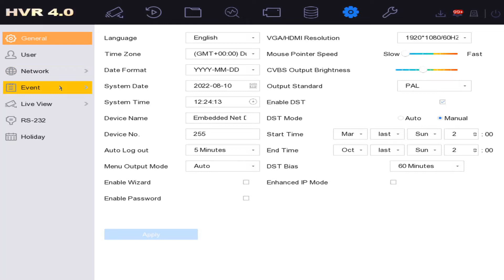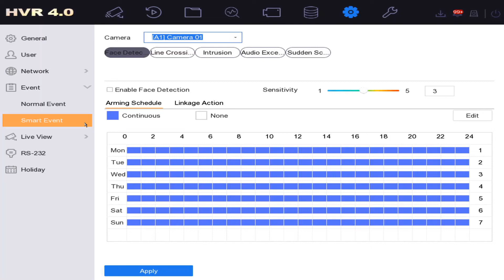Hikvision DVR How to Setup Basic Motion Detection